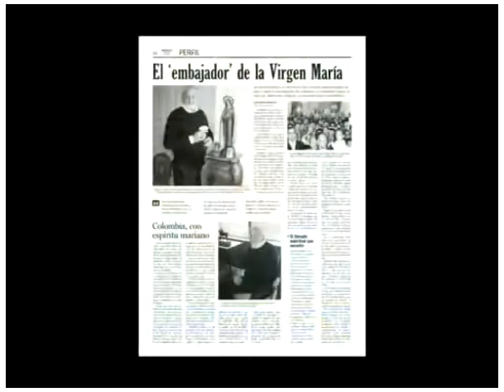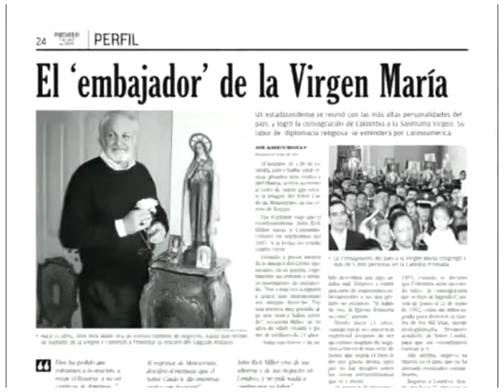ASÍ se logró la PRIMERA CONSAGRACIÓN de COLOMBIA al INMACULADO CORAZÓN DE MARÍA - Tks Rick Miller !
UN ESTADOUNIDENSE LOGRÓ LA CONSAGRACIÓN DE COLOMBIA 🇨🇴 AL INMACULADO CORAZÓN DE LA SANTÍSIMA VIRGEN MARÍA

HOMENAJE A JOHN RICK MILLER - qepd

10 de  julio  de  1948
 30 de Mayo de 2015

Era el primer viaje que John Rick Miller hacía a Colombia.Ocurrió en septiembre del 2007.

John Rick era un hombre, de 1,90 de estatura, pelo y barba color ceniza, grandes ojos verdes y piel blanca. En esa ocasión acercó su rostro al cofre de vidrio que reviste la Imagen del Señor Caído de Monserrate, en cerros de Bogotá. Estando a pocos metros de la imagen del Cristo agonizante, en su pasión, experimentó un extraño e intenso sentimiento de melancolía. "Fue como ver a alguien a quien han abandonado sin ningún derecho. Fue una tristeza muy pesada, algo que nunca había sentido", recuerda Miller, en aquel entonces de 60 años de edad, casado y padre de mellizos de 23 años.

Oraba con fervor y de súbito descubrió que algo andaba mal.

Empezó a sentir una serie de sensaciones sobrenaturales a las que prefiere no referirse. "Si hablo de eso, la Iglesia frunciría el ceño", asiente.

Desde hacía 21 años, cuando inició su conversión espiritual después de ser un exitoso hombre de negocios -a través de una serie de dones que según él Dios le dio por gracia divina, optó por no dar detalles sobre las cosas extraordinarias que ve y siente.

Al regresar de Monserrate descifró el mensaje que el Señor Caído le quiso dar mientras oraba con devoción. Se enteró de que a partir de la Constitución de 1991, cuando se declaró que Colombia sería un estado laico, la Consagración que se hizo al Sagrado Corazón de Jesús el 22 de junio de 1902 como un arma sagrada para derrotar la Guerra de los Mil Días quedó deslegitimada.

Prometió ayudarlo (al Señor Caído), para que los colombianos vuelvan a Él. Ahí, afirma, empezó en Colombia la MISIÓN POR EL AMOR DE DIOS EN TODO EL MUNDO, que arrojó resultados contundentes en dicho país.

Regresó a Londres, donde vivía hacía 21 años con su familia y lugar donde a través de su obra religiosa -que ya había cumplido dos décadas-, fundó varias organizaciones que promueven el rezo del Sagrado Rosario.

En esa ciudad fue cofundador del Apostolado de San José -que invita al culto de este santo y al respeto a la familia- y dirigió la Cofradía de Nuestra Señora en el Santuario Mariano de Willesden.

Estando allí, asegura, escuchó una voz que le dijo: "ve donde el Presidente Uribe". "Sabía que era Dios abriendo otra puerta", asegura. John Rick llamó, pidió audiencia y él lo recibió. Eso fue en mayo del 2008.

El Presidente le manifestó que por asuntos constitucionales no podía renovar la Consagración de Colombia al Sagrado Corazón de Jesús, pero que trataría de ayudar.

"El Presidente cree en Dios y ama a la Santísima Virgen", contó Jhon Rick. En el Palacio de Nariño juntos rezaron el Rosario.

Meses después, en su presencia y en la del Nuncio Apostólico en Colombia, Monseñor Aldo Cavalli (hoy Veedor Apostólico del Papá en Medjugorje), el Mandatario y su familia se consagraron de manera personal a los Corazones de Jesús y María. Lo mismo, relata Miller, hicieron varios Generales del Ejército.

John Rick Miller es de Nueva York y miembro de una familia con varios Dacerdotes e incluso varios Santos (los canadienses Margarita De Youville, Marie Rose Du Roucher y Alfred Bessette).

Miller era un ejecutivo común y corriente, hasta cuando asistió con su esposa Noella Bidoor a una reunión sobre los jóvenes a los que se les apareció la virgen en Medjugorje (antigua Yugoslavia). Viajó a ese lugar y empezó a sentir la voz de Dios que le delegaba grandes misiones.

Dejó los negocios para dedicarse a evangelizar. Vivió de los ahorros que le dejó su trabajo como ejecutivo del Gobierno de E.U. y de sus negocios en Londres.  No pidió nada a cambio por su labor.

John Rick Miller murió en la Florida víctima del cáncer.

Sigue a la MISIÓN POR EL AMOR DE DIOS EN TODO EL MUNDO fundada por John Rick Miller: